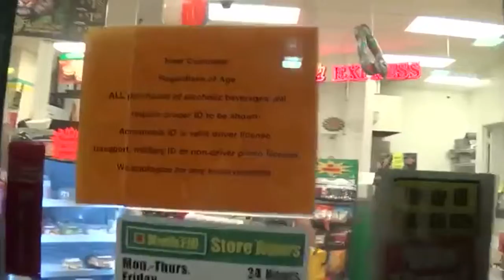Huge Moth Meme